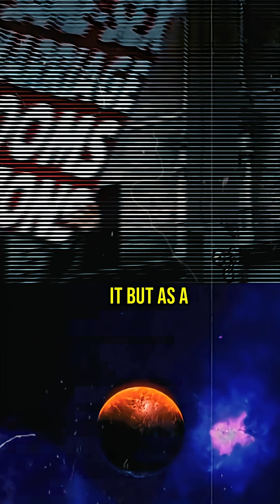🛑Neil degrasse Tyson On The Scariest Fact 🤯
Welcome to the ultimate source for breaking cosmic alerts, interstellar mysteries, and NASA’s hidden discoveries! We dive deep into unexplained space phenomena like 3I/ATLAS, rogue comets, near-Earth objects, and potential cosmic threats — separating fact from fiction with real data and expert analysis. While others spread fear, we deliver credible, engaging, and eye-opening content about the universe’s greatest enigmas.
👍 Like this video? It helps more truth-seekers find us!
Stay curious. Stay informed. The truth is out there… and we’re tracking it.